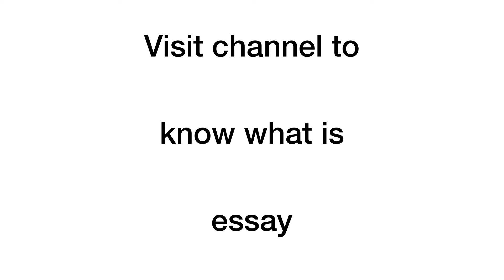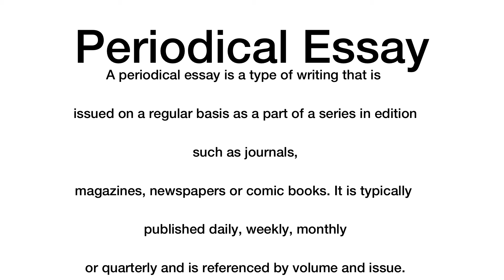What is Periodical Essay | periodical essays in Urdu / Hindi